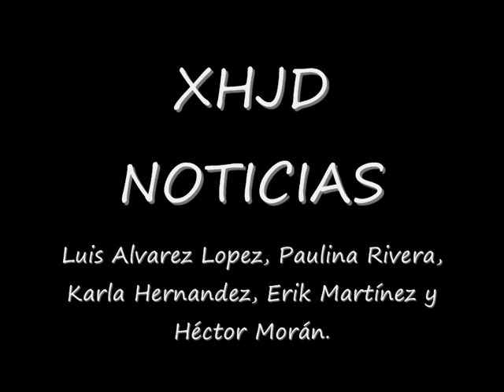XHJD noticias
nuestro noticiero! jajaja :P en la UMM :)
Luis, Paulina, Karla, Erik & Héctor:)